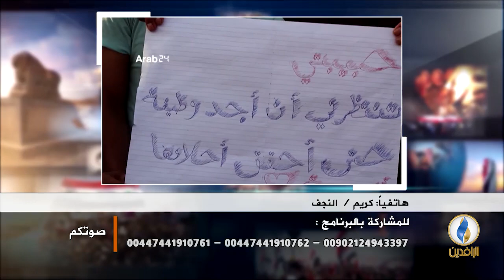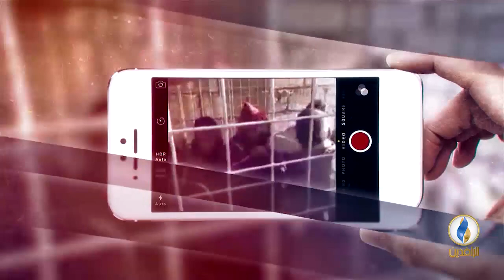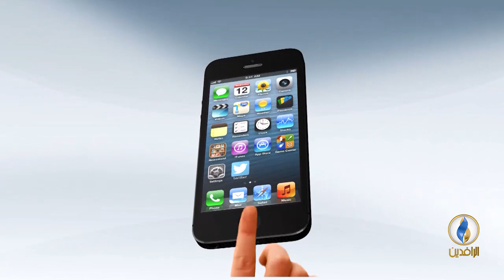صوتكم | دعوات لتظاهرات حاشدة في العراق.